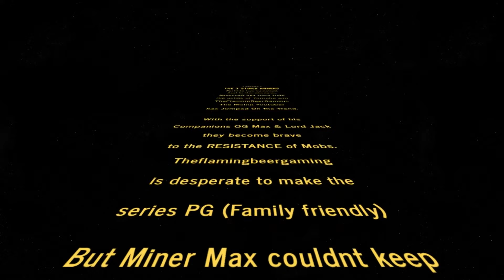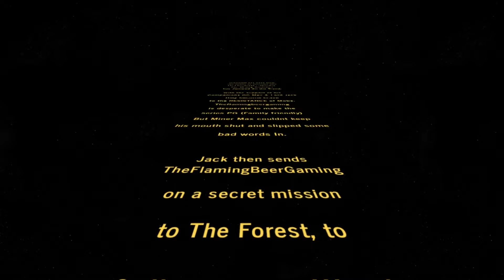The Story Of The 3 Stupid Miners (Minecraft Survival series EP 1)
Leave A Like For More Minecraft